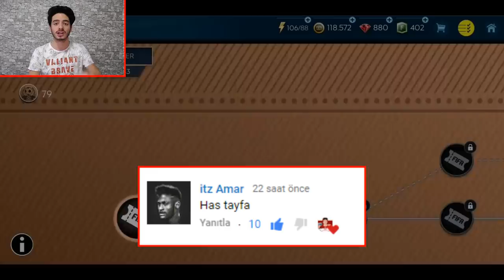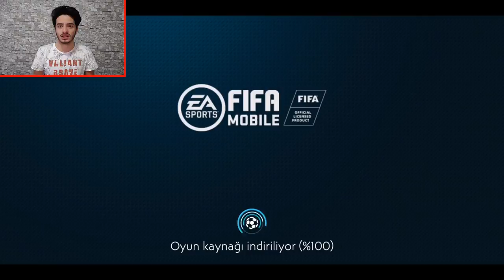ŞÜKRAN GÜNÜ ETKİNLİĞİ !! Paket Açılımı ve Tavsiyeler (FIFA Mobile)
merhaba ben koray bu video da  fifa mobile 19 şükran günü etkinliği geldi ben de paket açılımı tavsiye ve bilgilendirme yaptım 92 ve 89 gen efsane oyuncular var... İyi Seyirler